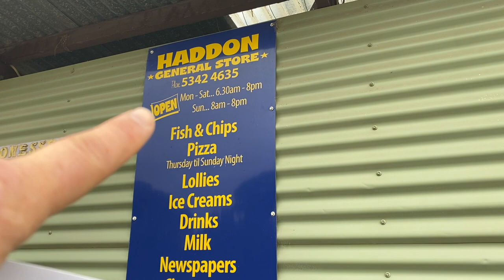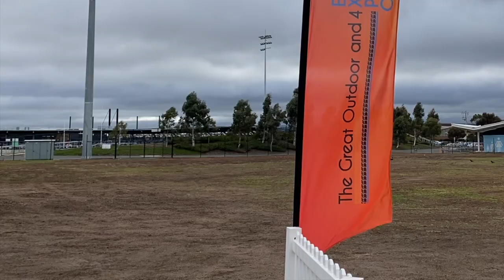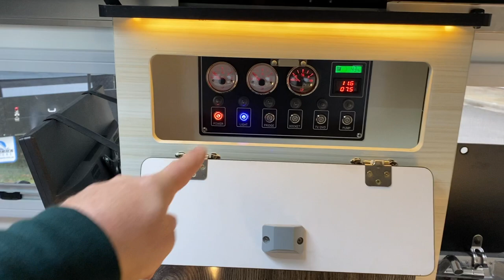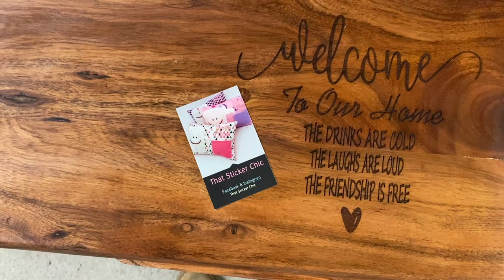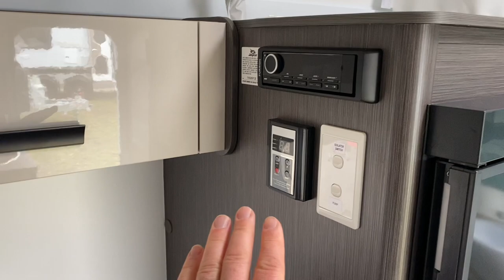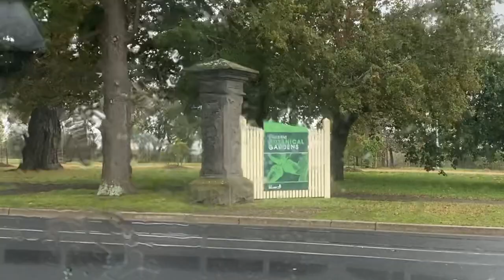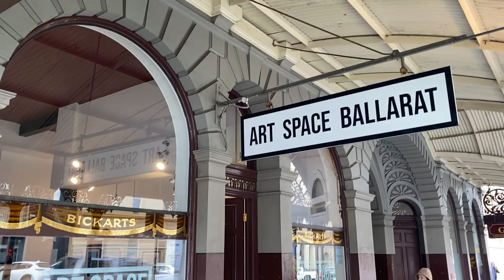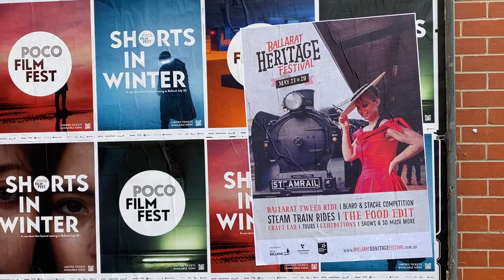THE GREAT OUTDOOR AND 4X4 EXPO BALLARAT AUSTRALIA / VAN TOUR / FREE CAMPING / VANLIFE / CAMPERVAN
In this episode, we take our converted Ford transit campervan, to the 2022 Great Outdoor and 4x4 Expo in Ballarat, Victoria.

This three-day event, held at the Ballarat Showgrounds, showcased everything from the latest in caravans, campervans and camper trailers, 4wds and 4×4 accessories with retailer demonstrations, and adventure and travel inspirations. The Expo also included camping, swags, gear, home and vehicle accessories.

Exhibitor companies and models we check out in this episode include:
• Jayco Ballarat
• Discover 4x4
• Conqueror 4x4 off road campers
•  UEV-440 , UEV-490 , UEV-17
• Outback HQ
• Track Trailer
• CUB Campers
• Jeep
• Maverick Campers
• Award RV Superstore
• That Sticker Chic
• 23Zero swags
• Swags
• Emberwood Fired Hot Tubs

We camped for two nights free at Haddon Lions Woady Yaloak Centenary Park, I’m the town of Haddon. The town is 15min from Ballarat. The camping space is a quiet field next to a meandering creek. It has running water and flushing toilets. There’s plenty of space, so no pressure to show up early, and the general store across the road does take-away.

•JAYCO
Jayco’s Motorhome range comprises three models, all of which exude style, comfort, and sophistication to take your road trip adventures to new levels of premium travel. A Jayco Motorhome allows you to explore the great outdoors in style and comfort.

ROYAL FLAIR
Piazza Caravan with Sky Deck. This caravan has a point-of-difference- a rear drop-down bed model with a front fold-down sky deck.

Over the past 30 years Conqueror has become one of the industry leaders in Caravan and Camper trailer designs. The South African origins all started with designing and supplying the toughest trailers for the military and over the years they have evolved to a new international company passing on these great designs for us all to enjoy!

•MAVERICK CAMPERS
Maverick Campers have been in the industry for over 20 years. Started as a South Australian owned and operated family business, the community has grown to include showrooms in South Australia, Victoria and Queensland.

•Outback HQ
They specialise in Off-Road Camper Trailers, Caravans and Accessories. If you already have a camper/caravan they can assist you with service, warranty, upgrades, consignment reselling, trading in (on selected vehicles) and storage.

We hope you enjoy our channel. We often get asked, ‘what is vanlife?’ Van life is a lifestyle of living in a vehicle full or part-time. The names are compound words that derive from the fact that it is typically done in a van that has been modified with basic amenities, such as house batteries, solar panels, a bed platform, some form of the toilet, sink, and storage space. Some van-dwellers live this lifestyle by choice while seeking freedom, self-sufficiency, and mobility without paying for conventional stationary housing, while for others it may be one step from living on the street or in a shelter. In 2020, in the midst of the COVID-19 pandemic, an idealized version has been popularized through social media with the hashtag vanLife. Although the term van-dwelling implies living in a van, many types of vehicles may be used for permanent, mobile living arrangements, including former public buses or school buses, campervans, recreational vehicles (RVs), travel trailers, mobile homes, sport utility vehicles (SUVs) and cars.

We enjoy part-time van-life, creating weekly episodes that are live at 5pm(AEST) Sundays, and sharing our experiences on our travels with our cavoodle, Twyla. In our episodes we stay at free and paid campsites, showing our tips and tricks on how to make life on the road easier and fun. Come join us on our adventures!